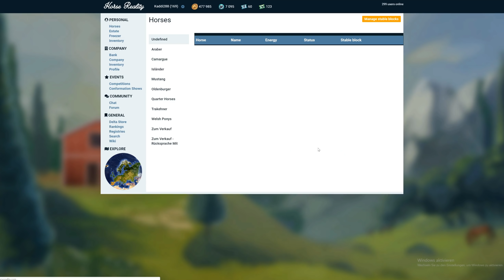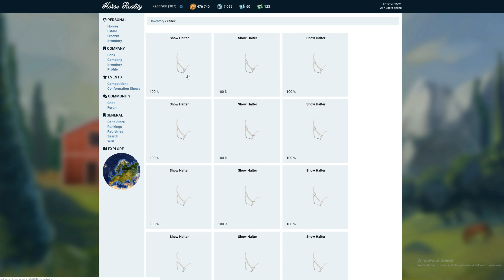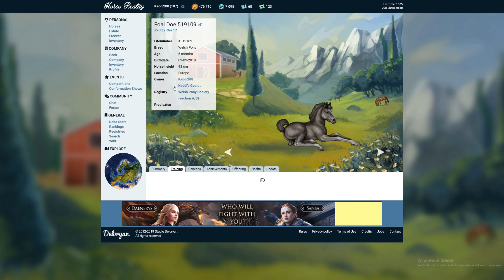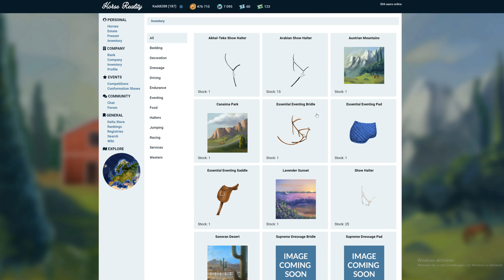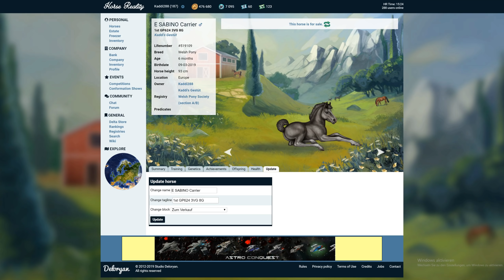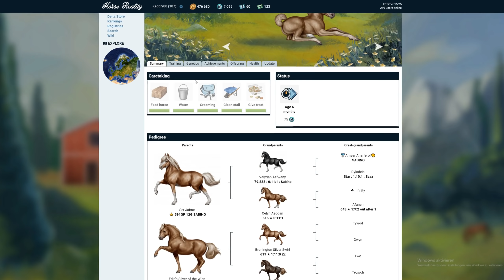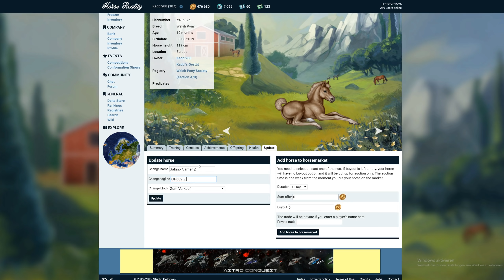Sabino Welsh zum Verkauf #67 🌺 Horse Reality